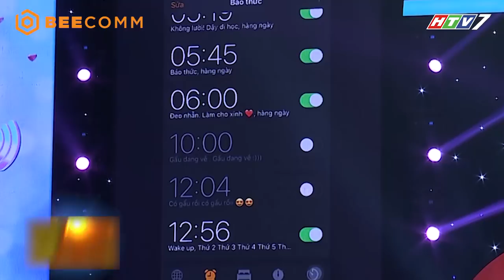"Đôi vợ chồng" Phương Trinh Jolie và Tiết Cương tái hợp sau 7 năm | Teaser tập 23 Tần Số Tình Yêu